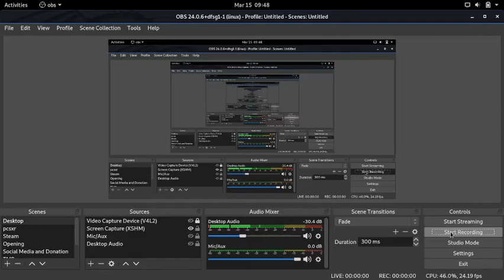Linux Debian Resolve Conf DNS Setting Changing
00:00 terminal
00:07 sudo nano /etc/resolve.conf
00:10 delete unwanted dns
00:15 nameserver 8.8.8.8